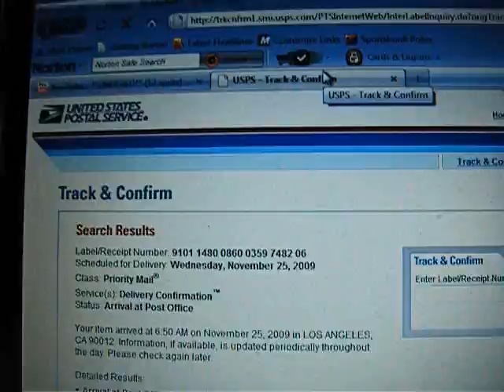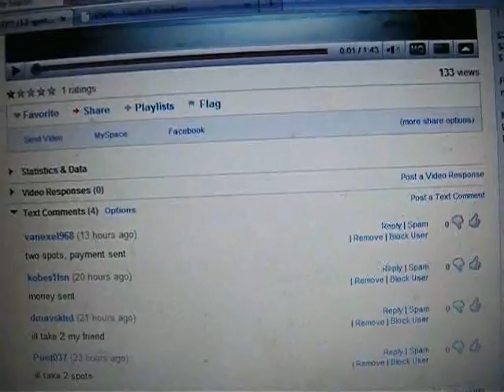**Today!** (9 spots) 6 Boxes Panini Rookies & Stars 2009/10 Group Break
Boxes will be here today. If we can get this filled today I will bust tonight! (wednesday)

6 Box 2009/10 Panini Rookies & Stars Basketball Hobby Box

24 total hits!
You will receive all the hits and numbered paralle cards.
I will not be sending out base, rookies and not numbered inserts.

Group Break
30 Total Spots
1 spot=1 random NBA team

$20 first spot
$19 2nd spot
$18 3rd spot

MAKE SURE TO ONLY INCLUDE YOUR USERNAME IN THE PAYMENT AND NOTHING ELSE PLEASE!

1.crazymj (paid)
2.gab1719
3.1diverseme (paid)
4.  quietstorm033
5.  quietstorm033
6.  quietstorm033
7.melbmelr1 (paid)
8.melbmelr1 (paid)
9.kobes1fsn (paid)
10.al1211 (PAID)
11.al1211 (PAID)
12.Puet037 (paid)
13.Puet037 (paid)
14.  Kobe24ax (paid)
15.dmavskhd
16.dmavskhd
17.vanexel968   (paid)
18.vanexel968   (paid)
19.MarkoLAL (paid)
20.MarkoLAL (paid)
21.jestersDELIGHT (paid)
22.
23.
24.
25.
26.
27.
28.
29.
30.

Box Hits
Four Autographs or Material Cards per box (including one on-card signed embroidered patch card), Four Seq. ed parallels and Ten other inserts

BOX BREAK
2 AUTOGRAPH HITS
2 MEMORABILIA HITS

Case Hits
Autograph of one of the following; Blake Griffin, Bob Cousy, Jerry West, Larry Bird and  Kareem Abdul-Jabbar

Current Autographs
Dirk Nowitski, Rajon Rondo, Chauncey Billups, Al  Jefferson, Elton Brand, Jason Kidd, Kevin  Love, Josh Howard, Ron Artest

Retired Autographs
Abdul-Jabbar  Elvin Hayes, Bob Cousy, Nate Thurmond,  Darryl Dawkins, Adrian Dantley and Moses  Malone, John Havlicek, Willis Reed, Jerry  West, Bill Walton, Larry Bird and Kareem

ROOKIE NBA TEAM PATCHES SIGNATURES
Look for Blake Griffin, Tyler Hansbrough, Hasheem Thabeet, Jordan Hill and Brandon Jennings.

RETIRED NBA TEAM PATCHES SIGNATURES
Featuring Darryl Dawkins, Bob Cousy, Dave Bing, Larry Johnson and Dan Majerle.

PRIME CUTS
Prime Swatches of Material from Today's NBA Stars.

STATISTICAL STANDOUTS PRIME MATERIALS
15 CARDS

PRIME CUTS
15 CARDS

MOMENTS IN TIME
15 CARDS

STUDIO COMBO ROOKIES SIGNATURES
10 CARDS

ROOKIE NBA TEAM PATCHES SIGNATURES PLATINUM
35 CARDS

DRESS FOR SUCCESS PRIME MATERIALS
35 CARDS

FRESHMAN ORIENTATION PRIME SIGNATURE MATERIALS
35 CARDS

GOLD STARS PRIME MATERIALS
15 CARDS

TEAM LEADERS
30 CARDS

SHARP SHOOTERS PRIME MATERIALS
15 CARDS